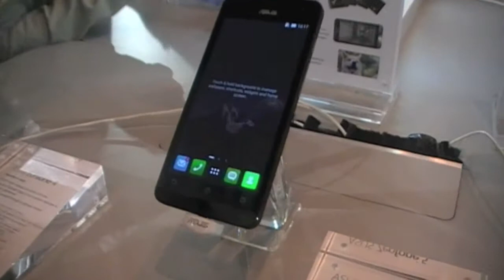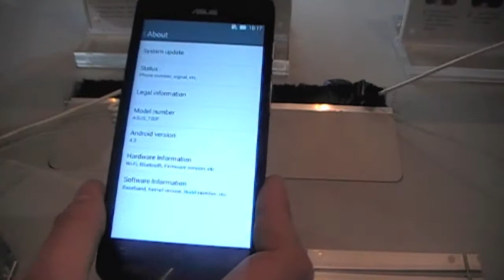Asus Zenfone 5 Smartphone Android